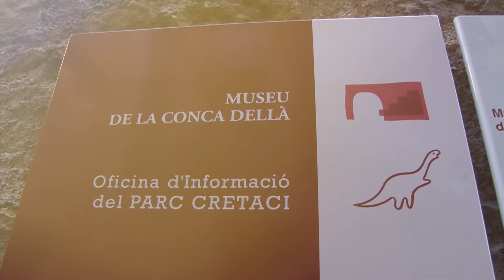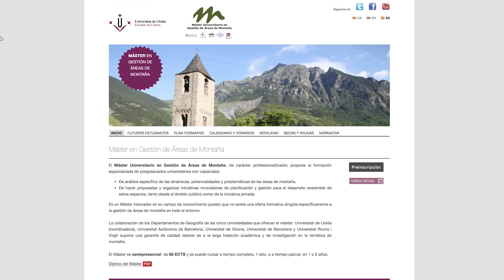Màster Universitari en Gestió d'Àrees de Muntanya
Màster Universitari en Gestió d'Àrees de Muntanya, una formació professional a la teva mida per contribuir al desenvolupament sostenible de les nostres muntanyes.

Máster Universitario en Gestión de Áreas de Montaña, una formación profesional a tu medida para contribuir al desarrollo sostenible de nuestras montañas.